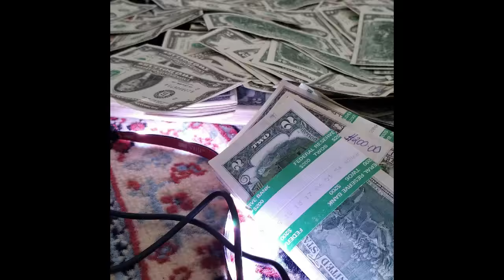TWO DOLLAR BILLS With Android Robot Stairway footage